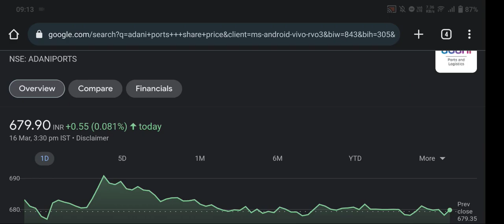adani ports share🌐adani ports share news today, adani ports share tomorrow, adani ports share review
2023